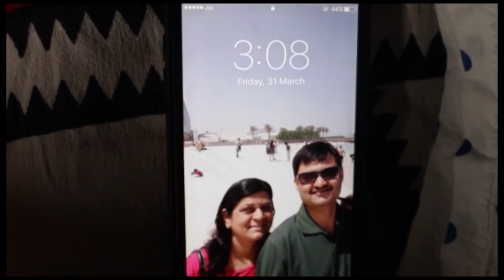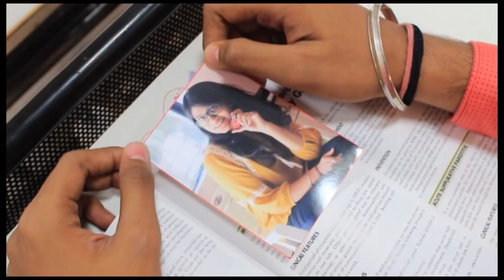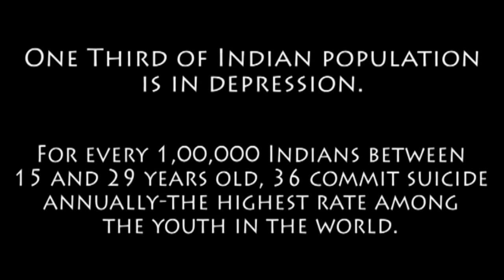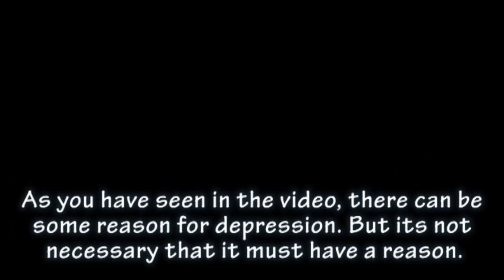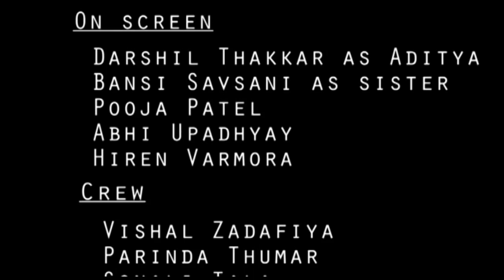Depression-a war within | IAPSM-World Health Day 2017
Darshil Thakkar - 3rd year M.B.B.S. Student
Abhi Upadhyay - 3rd year M.B.B.S. Student
Krutika Chauhan - 3rd year M.B.B.S. Student
Hillori Vithalani - 3rd year M.B.B.S. Student
Hiren Varmora - 3rd year M.B.B.S. Student
Vishal Zadafiya - 3rd year M.B.B.S. Student
Sonali Tala - 3rd year M.B.B.S. Student
Parinda Thumar - 3rd year M.B.B.S. Student
Pooja Patel - 3rd year M.B.B.S. Student

C.U.Shah Medical College , Surendranagar , Gujarat , India